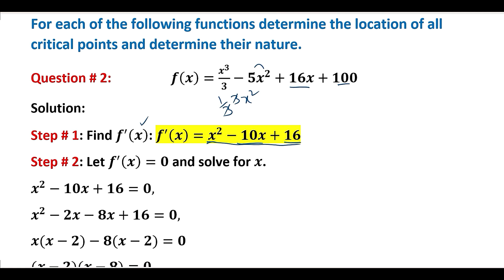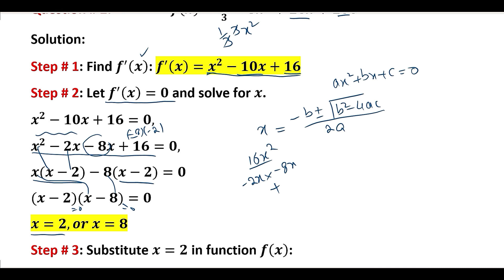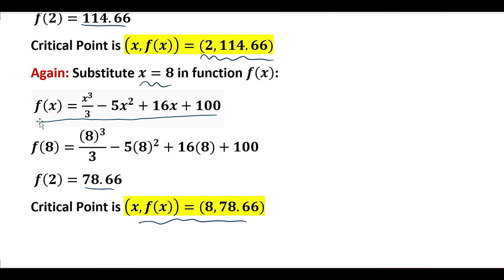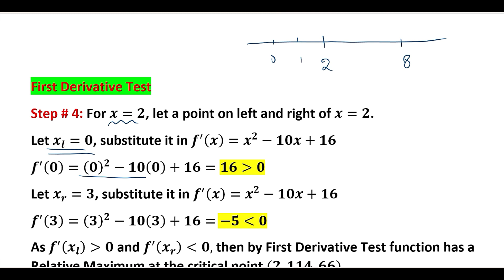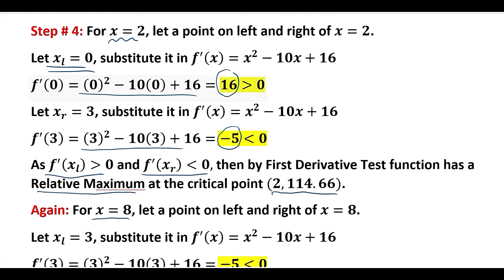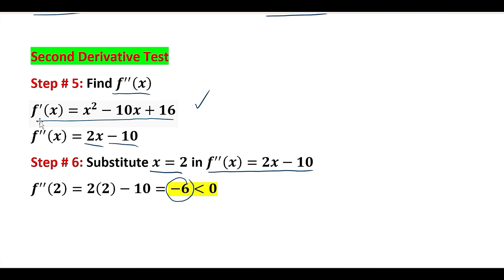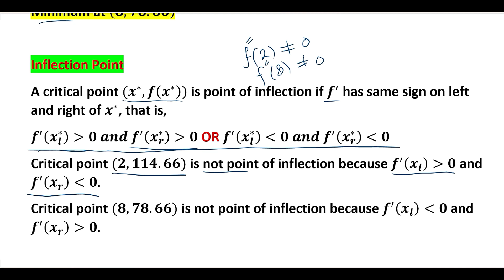Ch 16 Ex 16.2 Optimization Q # 2 Location & nature of Critical Points Business Math-II Frank Budnick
This video explains solution of question 2 ex # 16.2 to determine the location and nature of critical points.

By: Frank S. Budnick.
Edition: 4th
Chapter 16: Optimization Methodology
Section # 16.2

What math is used in business math?